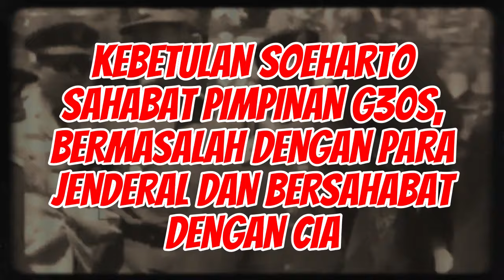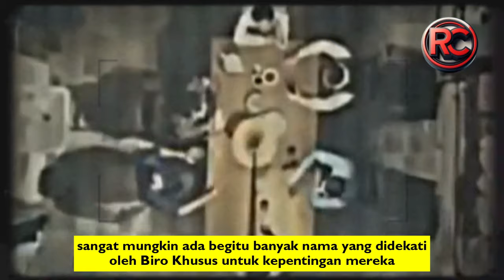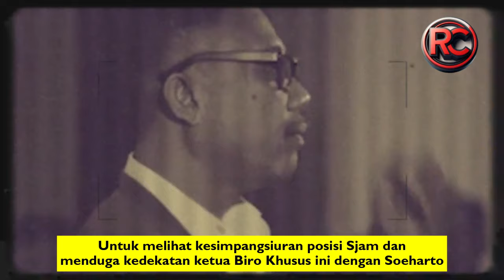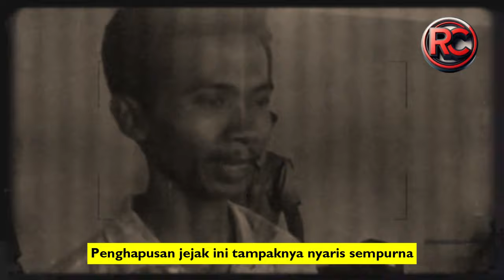[KEBETULAN AJAIB] Soeharto Sahabat Pimpinan G30S dan Bermasalah dengan Para Jenderal AD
KEBETULAN AJAIB, Soeharto Sahabat Pimpinan G30S, Bermasalah dengan Para Jenderal dan Bersahabat dengan CIA

Dan ketika saksi-saksi boleh membuka mulut, agaknya lebih gampang untuk menemukan jejak-jejak "kebetulan" yang ajaib itu. Misalnya saja bagaimana pasukan Brawijaya pada tanggal 21 September diperintahkan oleh Pangkostrad untuk datang ke Jakarta berkaitan dengan peringatan hari ABRI 5 Oktober 1966, tapi dengan perlengkapan tempur garis pertama. Mereka berangkat tanggal 25, 26, dan 27 September, dan setiba di Jakarta disebut sebagai pasukan liar. "Kebetulan" yang lain, para jenderal yang ter8unuh sebagian besar adalah orang-orang yang memiliki ganjalan pribadi dengan Soeharto. Kebetulan yang lain lagi adalah para pelaku G-30-S merupakan orang-orang yang dekat dengan Soeharto.